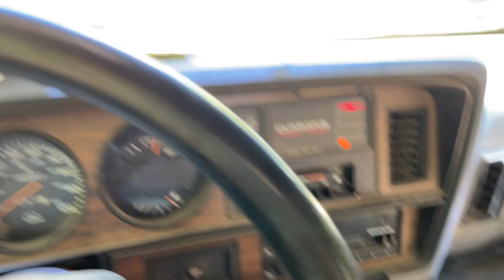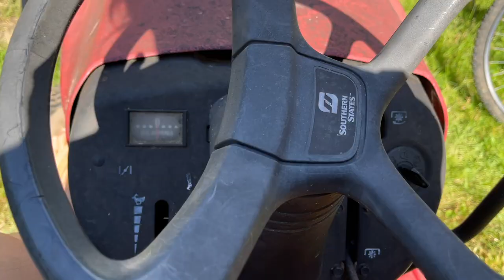A Wild Day! (And a Sweet Recipe 😋)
A busy week ended with a sweet treat - check out this video to see what we've been up to and watch me fry some yummy hand pies - check out the link here for recipe and visit ncsweetpotatoes.com for more awesome ways to cook sweet potatoes! 🥰Until next time, Farm Hard, Live Well! xx, The Bernards

SHOP MERCH and GOODS here and sign up on the site to be the first to know about new products and discounts!

* AMAZON STORE (Home, Kitchen, Farm & Ranch, Beauty) ➽